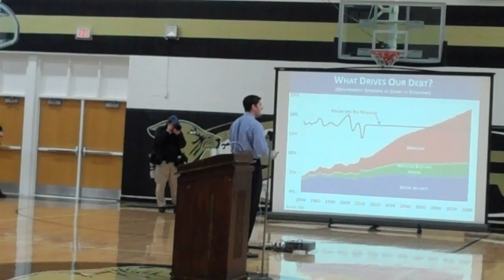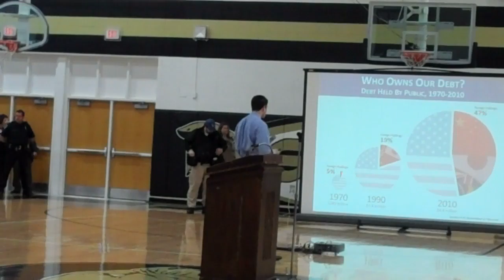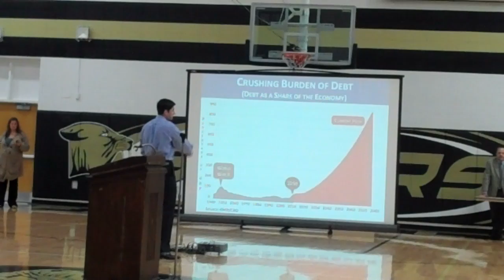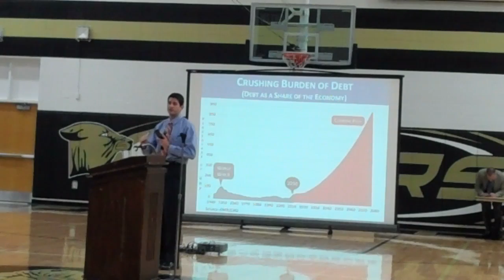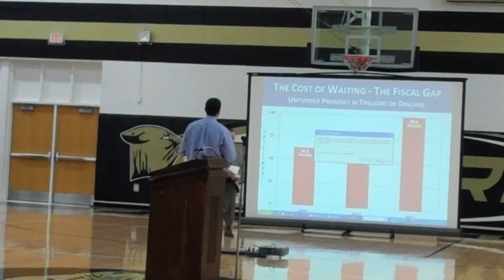Paul Ryan Franklin Town Hall PART 1 [2-4]